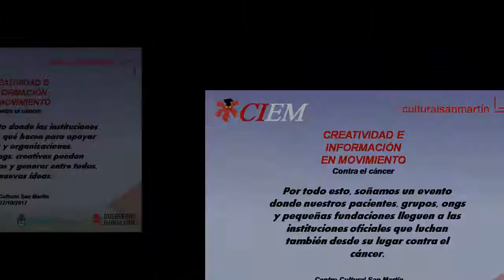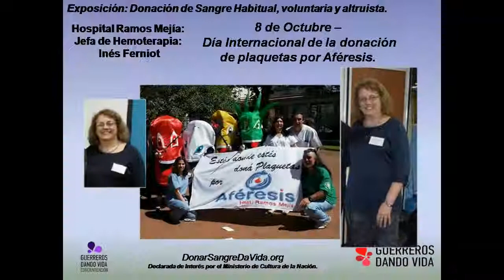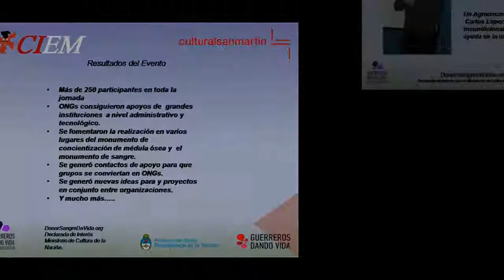CIEM - Creatividad e información en Movimiento contra el cáncer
Creatividad e Información en Movimiento contra el cáncer. Centro Cultural San Martín 2017 . donarsangredavida.org / guerrerosdandovida.org